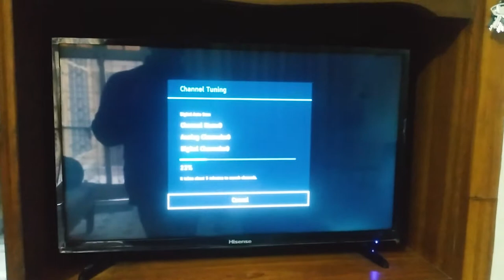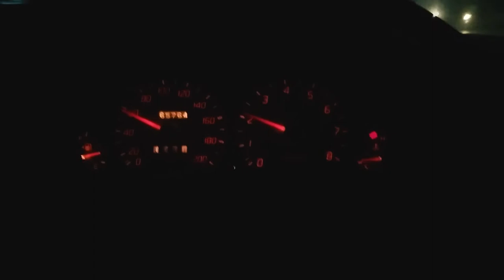Bus Wala Bande Ko Maar Hi Deta